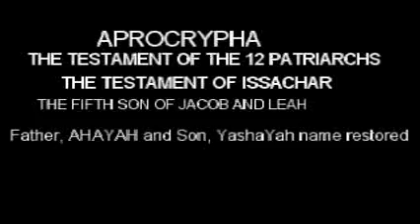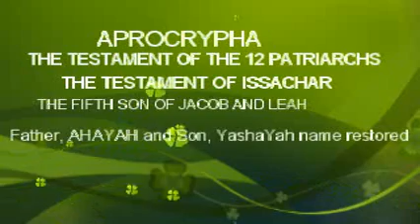Testament of Issachar - The Fifth Son of Jacob and Leah- The Testament of the 12 Patriarchs